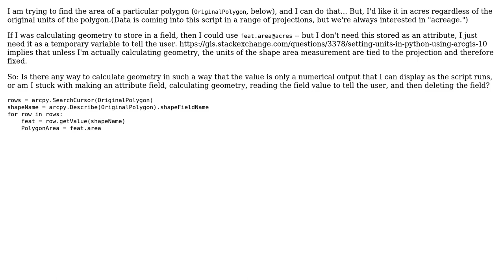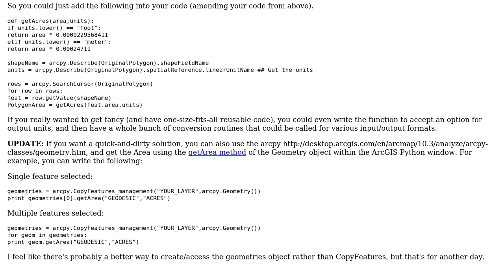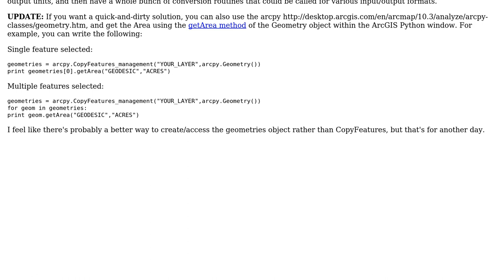GIS: Measure area of a polygon in specific units using ArcPy (3 Solutions!!)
GIS: Measure area of a polygon in specific units using ArcPy

With thanks & praise to God, and with thanks to the many people who have made this project possible! | Content (except music & images) licensed under CC BY-SA | Music | Images & others | With thanks to user RyanKDalton user Erica user Curtis Price user Brian and the Stack Exchange Network Trademarks are property of their respective owners. You are responsible for your own actions.